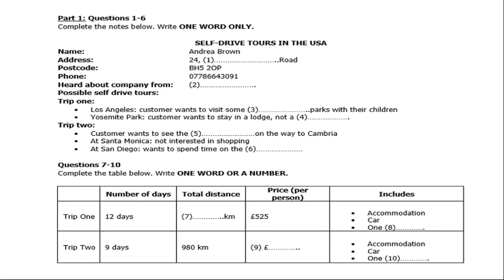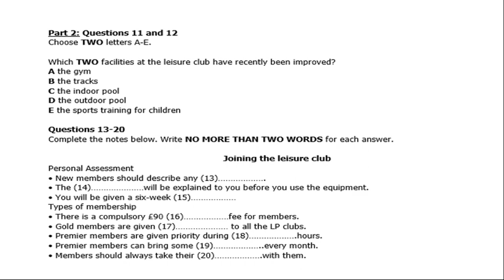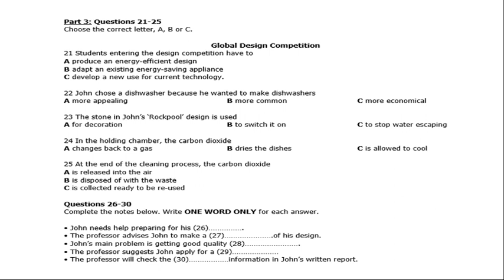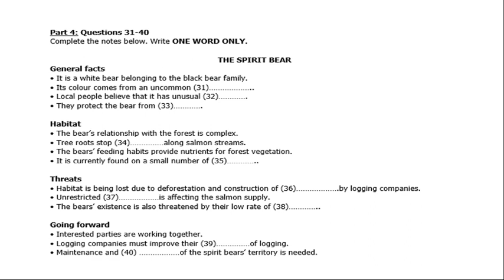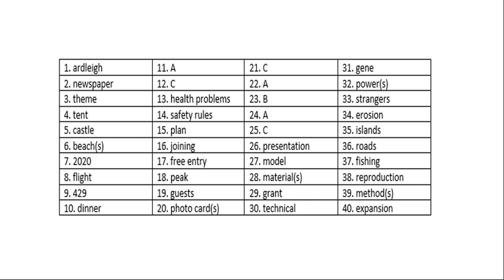IELTS LISTENING PRACTICE TEST 24 MAY 2020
Practice IELTS Listening test based on the latest pattern of IDP and British Council 2020.

Reading Tips - Fill in the Blanks

Reading Tips - MCQs

Reading Tips - True, False, Not Given